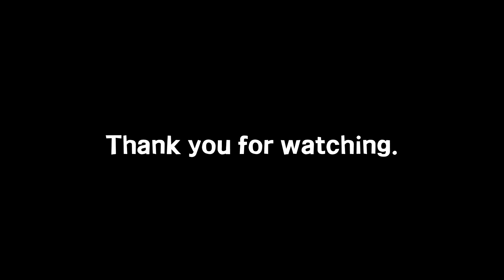Overwatch Animated Short | “Infiltration” Made with Minecraft - [Hoodie]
this animation is an animation made with Minecraft

Created by hoodie